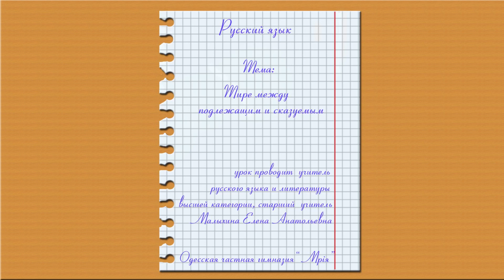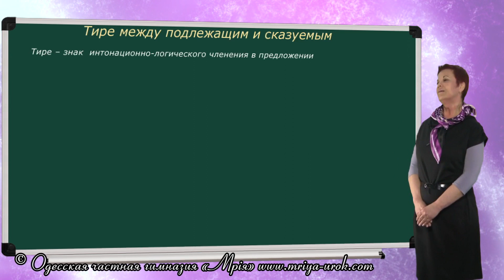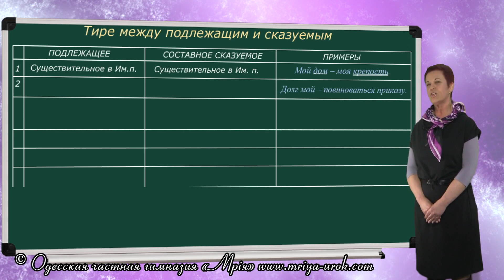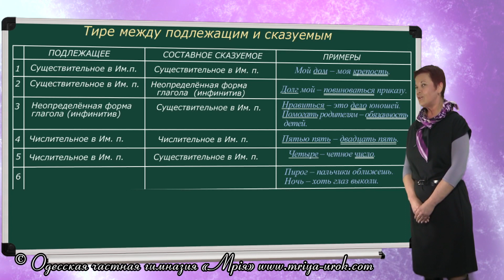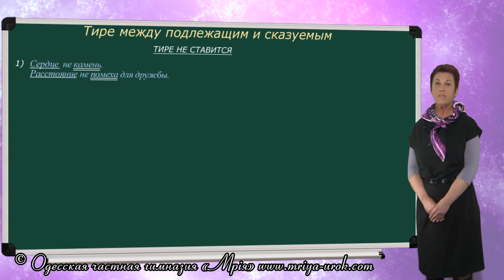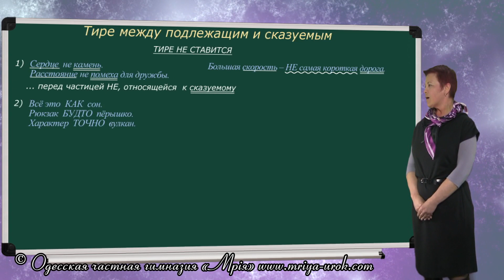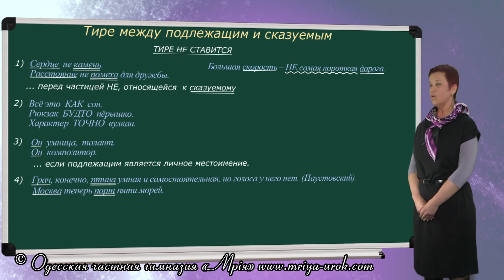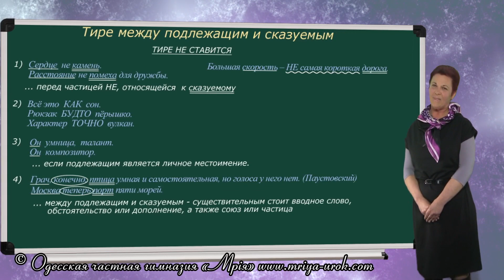Тире между подлежащим и сказуемым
Видеоурок по русскому языку 8 класса. Тема: "Тире между подлежащим и сказуемым."